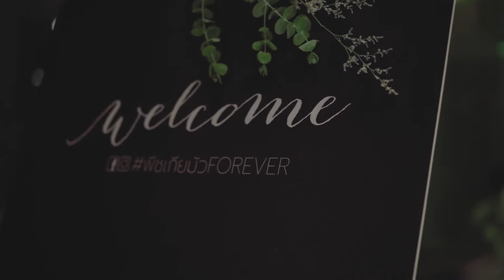PEAR x PREACH WEDDING RECEPTION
PEAR x PREACH
WEDDING RECEPTION
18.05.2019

เก็บภาพ
Photographer, Cinematographer